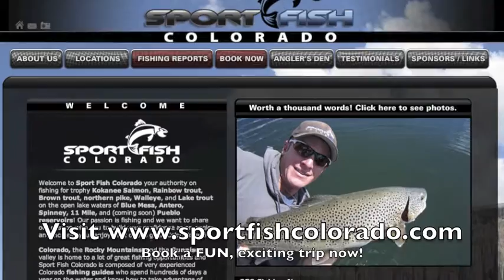Jigging @ Blue Mesa 2013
Shot 100% on Gopro Hero 3

Blue Mesa Reservoir is Colorado's largest body of water and is home to some of the best fishing in the United States!